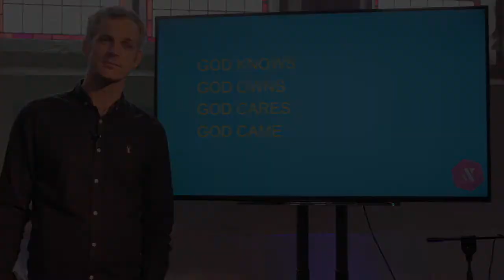Sermon highlight clip - God cares